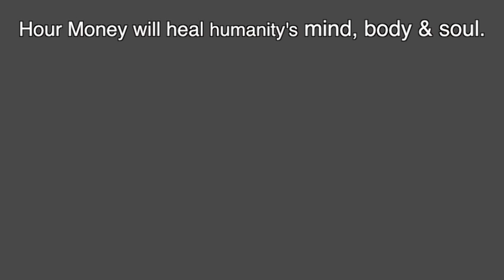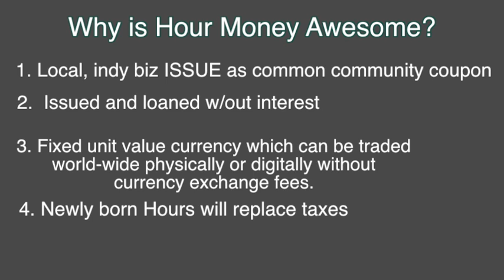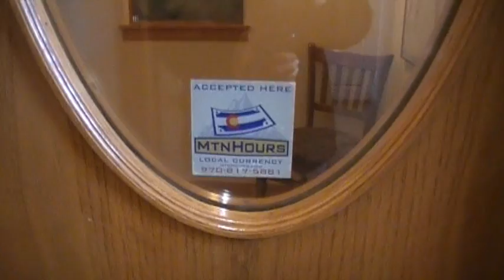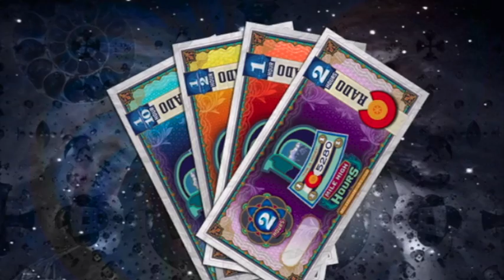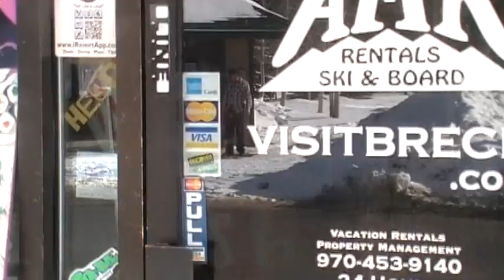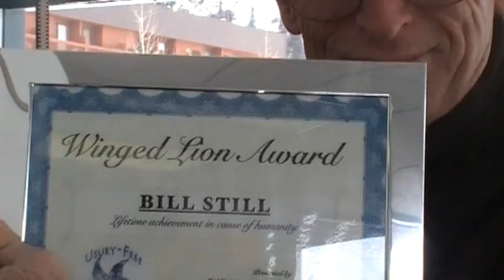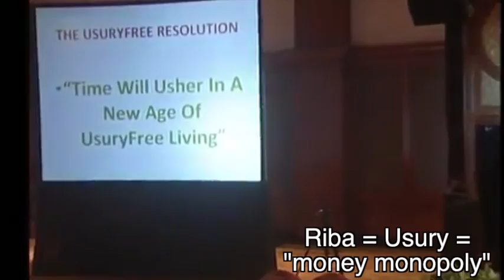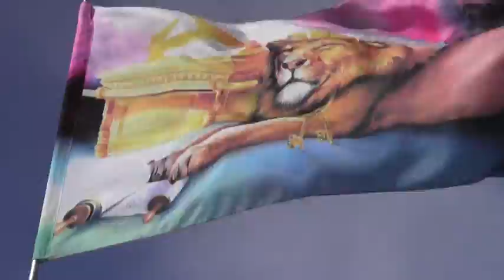Mountain Hours & the Promised Land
Why is Hour Money OUR money?

Because, everyone can ISSUE Hour Money. Not just elite who own a bank, gold/silver/Bitcoin mines.

Hour Money is anti-monopoly money. Anti-monopoly money is usuryFree and supported by the Prophets.

Hour Money is voluntary and will finance social, civil, environmental, health, educational, retirement programs without coercion.

Video features:

Paul Glover
Joby Weeks
Gigi Bowman
Luke Rudkowski
Tom Martino
Steven Rockne
Robyn Boyce
Elizabeth Mize
Sheriff Mack
Adam Kokesh
Wayne Walton
Stephanie Berkstrom
Tatiana Moroz
Cheri Honkala
Kris Custer
Joel Aigner
James Corbett
Mc AD - Wandering Monks
Linguistory - Wandering Monks
Joey Jackson
Nick WAC CO
Gary Franchi
Dar Lorre
Tatiana Moroz
Mike Salvi
Robert Walton
Lynda Walton Martian
Aaron McMurray
Bruce Baumann
Bill Still
Michael Heise
Law Johnston
Tisha Cassida
John Turmel
Adam Armstrong
Tommy usuryFree Kennedy
Jack Blood
George Whitehurst Berry
Cynthia McKinney
MLK

"Believe in Your Dreams" - Wandering Monks
"Birthday" - Beatles
"Monay vs Energy" - Wandering Monks
"Promised Land" - Majek Fashek